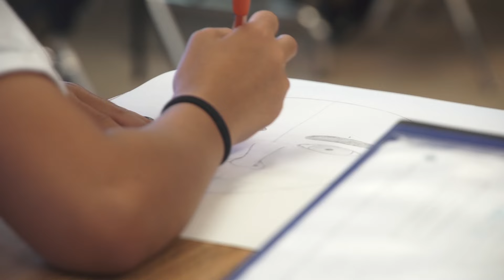Impact of School Bond Funding in San Diego: Spotlight on The O’Farrell Charter School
School bond funding intiatives such as Prop. Z are creating new educational options for charters in San Diego.